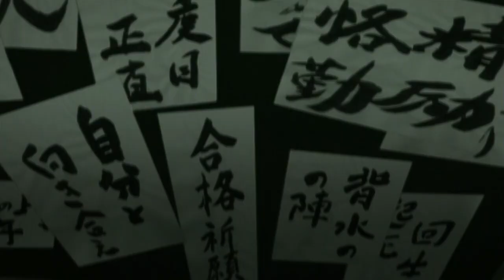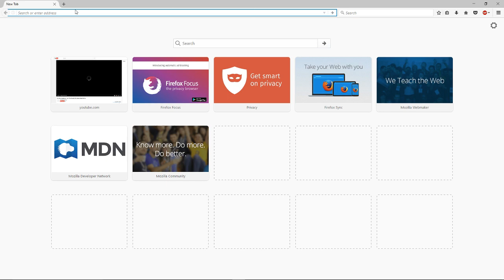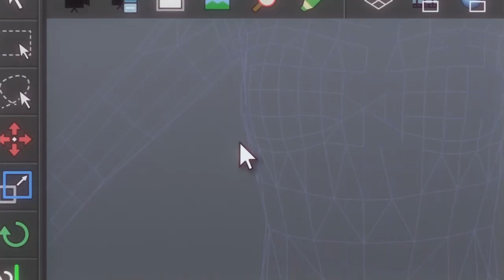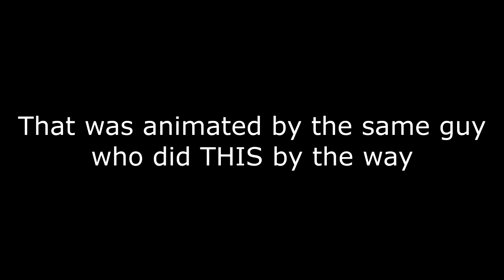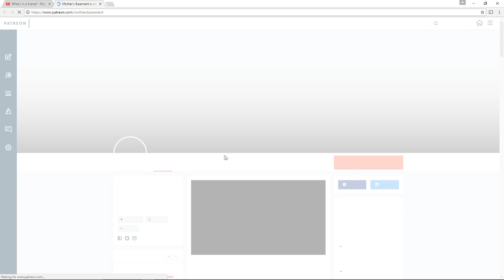How HeroAca and One Punch Man Flip the Script on Superhero Anime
Superhero Anime have been a thing since Astro Boy, but Between HeroAca and One Punch Man it feels like they're more prevalent - and american - than ever.

Validate me!